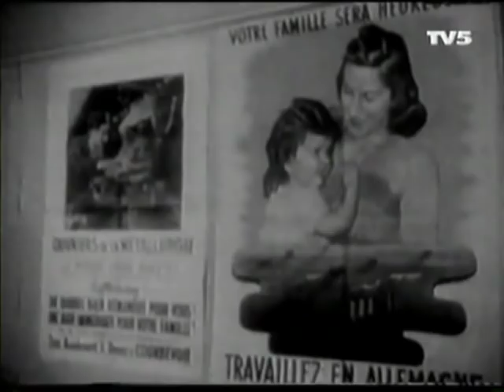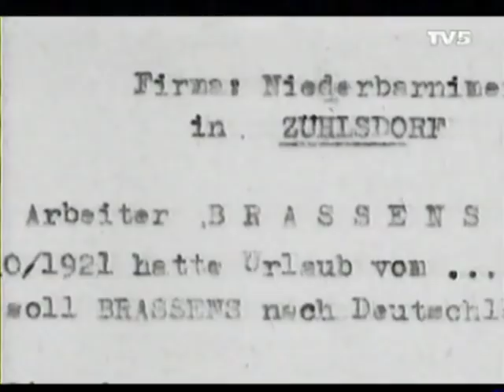Georges Brassens - Reportage - La mauvaise herbe 1921-1981 2sur9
Documentaire sur l'ami georges avis aux amoureux et amateurs de Brassens